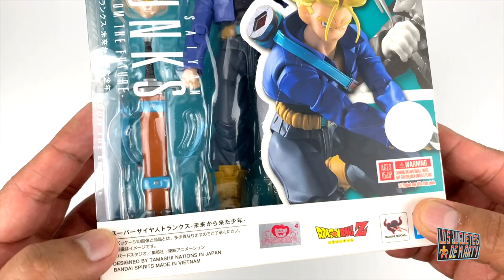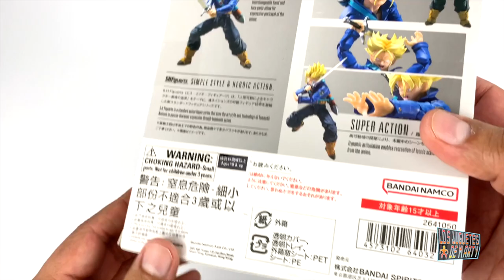TRUNKS DEL FUTURO!!! UNA DE LAS MEJORES SH FIGUARST DRAGON BALL Z UNBOXING Y COMPARACIONES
Hoy les tengo el gran unboxing de Trunks Boy from de Future de la marca S.H. Figuarts.